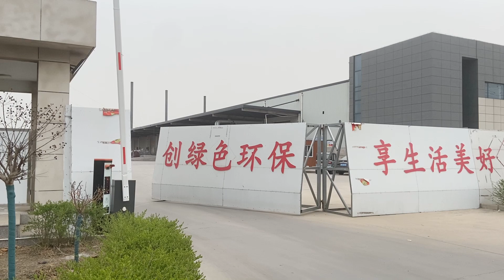Best floor mats manufacturer & supplier in China, producing bath mats,PVC coil mats,PVC S mats,etc.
As the best floor mats manufacturer & supplier in China, 3DL MAT has been focus on producing bath mats,PVC coil mats,PVC S mats, etc. We also design and mass produce mat products and export them to the world.

We have a team of over 300 people working in China. Our professional team will design, produce and deliver your products based on your requirements. High quality, precise date of delivery and best price are our everlasting commitment.

In total, 3DL MAT has served 2000+ business partners. Through these partnerships, our products are sold around the world to millions of individual consumers.